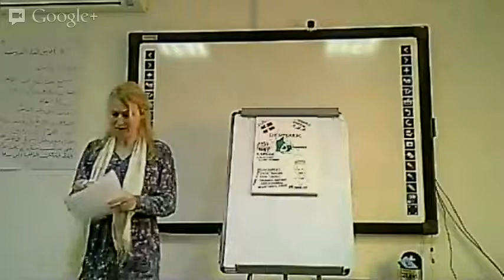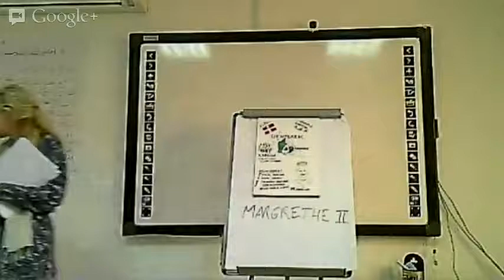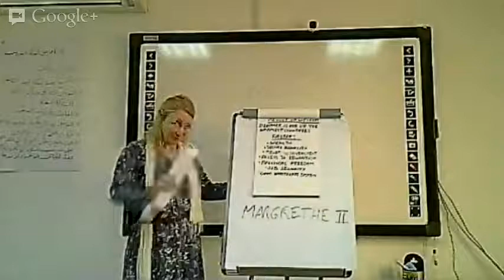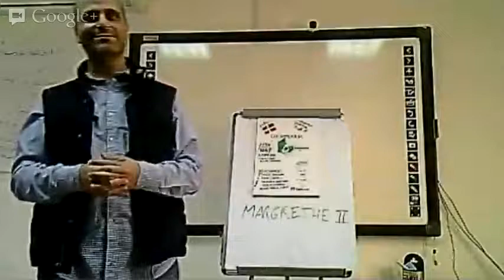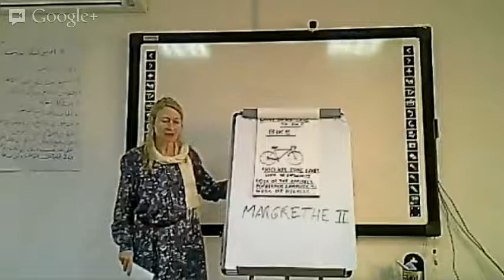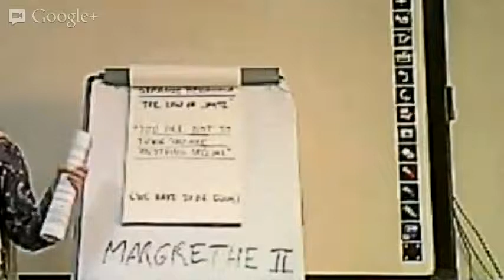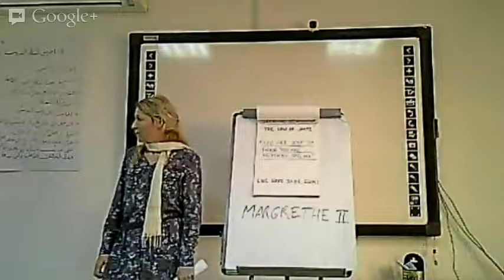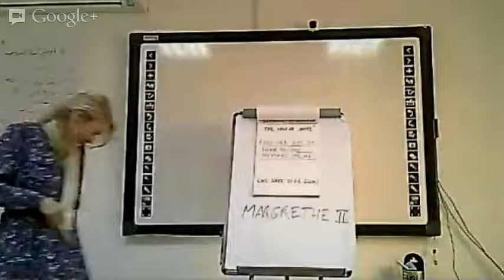Danish Cultural Exchange Session with Lisbet Kemp